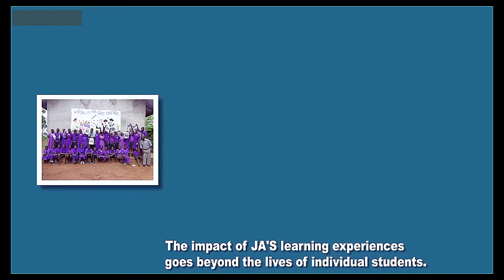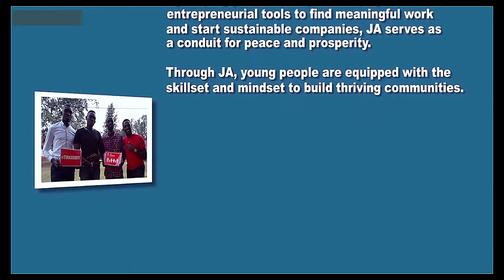Tinka Paul - Promoting Peace Through Prosperity